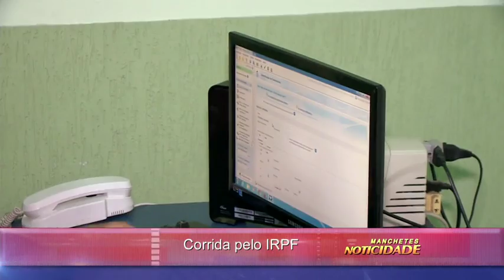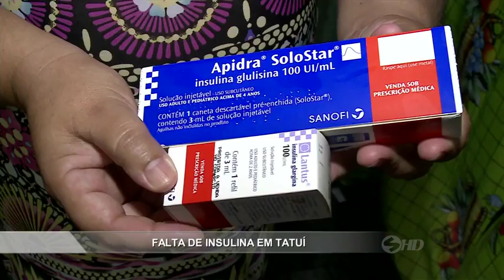Manchetes Noticidade - TV Sorocaba 01-03-16 (Parte 01)